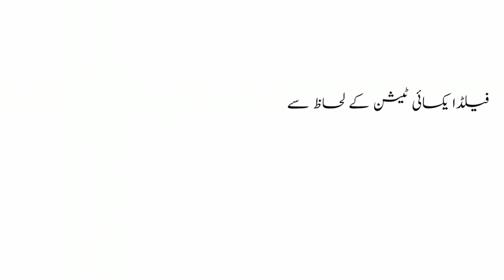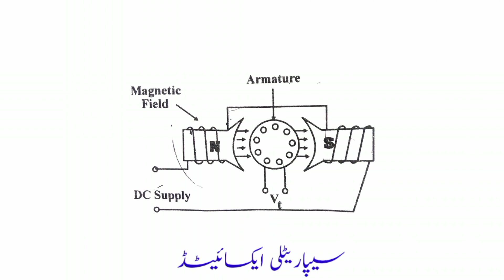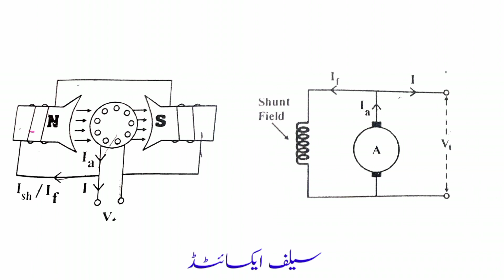Types According to field excitation | Separately Excited DC generator | Self Excited DC generator